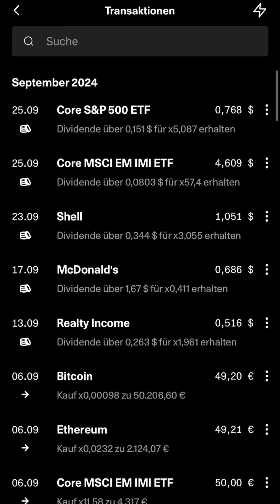Alle Transaktionen im September 2024 Käufe # Dividenden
📰 *Mehr findest du auf unserer Communitypage*

*Was gibt es dort?*
🎀 Der Lieblingsbroker von uns und der Community.
🏦 Das Bankkonto ohne Kontoführungsgebühr dafür mir vielen Vorteilen.
🛡️ Überprüfe deine Rentenlücke und individuellen Lebensumstände kostenfrei und unverbindlich.
🌐 Tausche dich mit der Community aus. Wir sind auf Discord.
📟 Erfahre mehr über Aktien und die Plattformen, welche wir benutzen.
📺 Finde die meist gefragten Videos der Aktien Millionär Truppe.

🙌🏼 Teile dieses Video auf Social Media und unterstütze mehr Menschen dabei, ihre finanziellen Ziele zu erreichen.

🏷️ Beachte, dass dieses Video ausschließlich der Unterhaltung und zu Informationszwecken dient. Alle Inhalte stellen keine Anlageberatung oder -empfehlung dar. Jegliche Angaben sind ohne Gewähr.

🔎 Entdecke mehr über